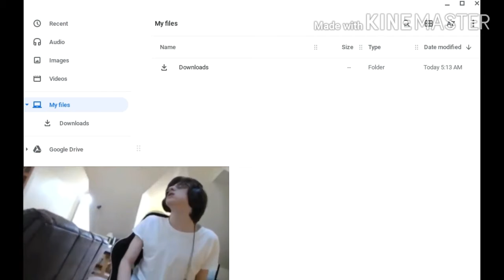I lost data on my Chromebook after updating!!!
NOW I CAN'T GET EVERYTHING BACK!!!

Also, the face cam is not from me. It's from Npesta.